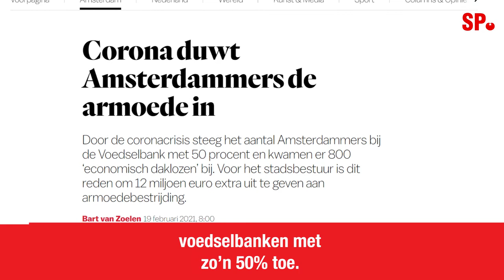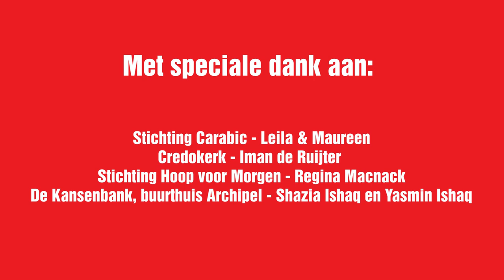Honger in Amsterdam? Dit zijn de helden van de voedselhulp in Amsterdam.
In het Coronajaar 2020 nam het aantal mensen dat gebruik moet maken van Voedselbanken met zo’n 50% toe. SP-raadslid David Schreuders ging in gesprek met de helden van de voedselhulp in Amsterdam. Wat voor mensen komen bij hun langs? Wat voor werk doen zij en wat hebben zij nodig? Wat de SP betreft verdienen zij alle steun.

Meer over voedselinitiatieven in Amsterdam? Bekijk de expositie op voedselhulpinamsterdam.nl